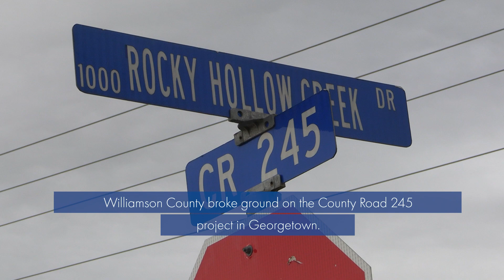CR 245 Groundbreaking